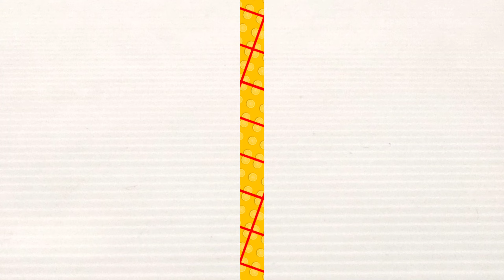Godzilla 2021 Fusion Roblox : StopMotion